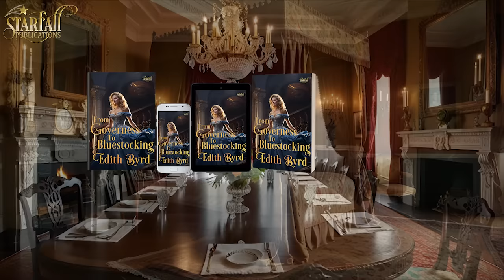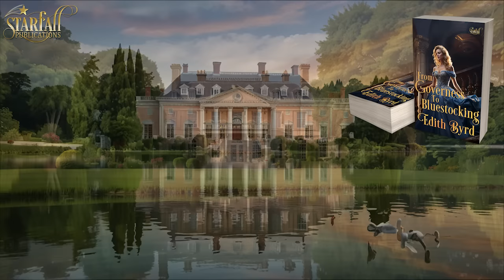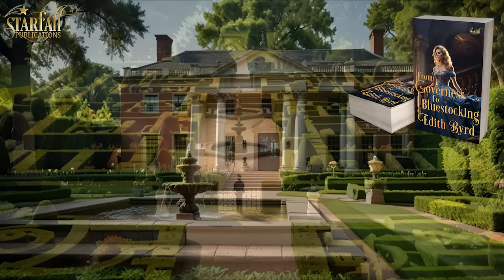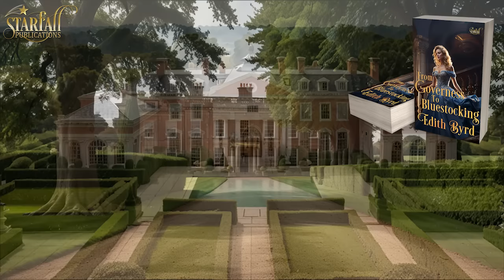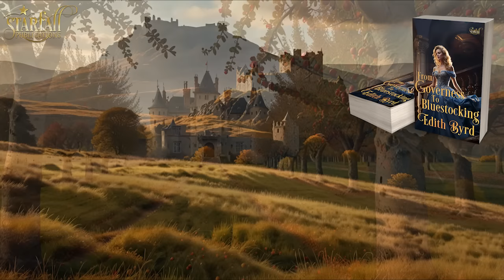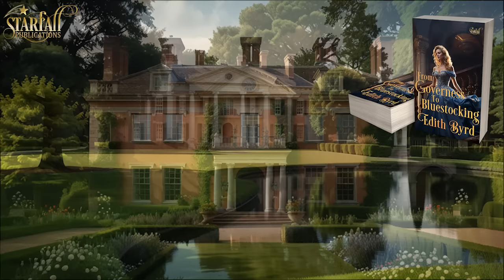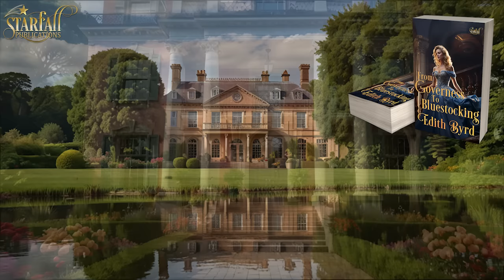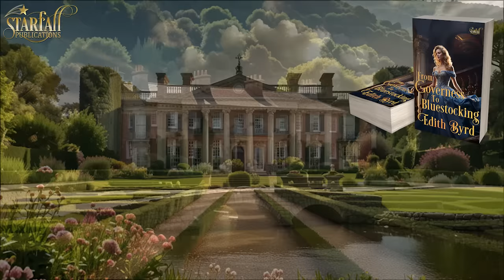Regency Romance Novel From Governess to Bluestocking Preview Audiobook by Edith Byrd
Book from Accidental Courtships Series

▬ 📕 Book Summary 📕 ▬▬▬▬▬▬▬▬▬▬
He cared about her more and more, and found it increasingly difficult to remind himself that they were from different worlds.

Ruth Selwyn is nothing more than a lady's companion. A clever and caring one, indeed. However, her misstress is not the ordinary noble lady.

Lady Cecelia is a recluse duchess, rumored to be mad, with a sadness in her eyes and a secret hidden in her past... a lost love.

Her nephiew, Stephen Theyer, son of the Duke of Richmond, refuses to leave her alone. Her castle becomes a shelter for him as well, because his family's demands are heavy on his rebellious shoulders. Aunt Cecelia's wisdom and Ruth's kindness is all he needs to feel happy...

But for how long will Stephen be able to avoid his duties? For how long will Ruth fight her growing feelings? For how long will Aunt Cecelia hide her secret?

▬ ⭐⭐⭐⭐⭐Book Reviews⭐⭐⭐⭐⭐▬▬▬▬▬▬▬▬▬▬

⭐⭐⭐⭐⭐ There is so much love, compassion and understanding in this story. I felt so connected to the characters that my tears flowed as I came towards the end of the story. I think this is the authors best story yet. Excellent writing!

⭐⭐⭐⭐⭐ I enjoyed this book immensely! The main characters are just that. Characters and I found them to be a treat! This is not your typical Regency, Blueblood, Romance story.

⭐⭐⭐⭐⭐ So well written, full of drama, love, emotions, intrigue, great storyline, twists and turns.

⭐⭐⭐⭐⭐ It took hold and it did not let me go.
This was an excellent book with really strong characters. I found it very engaging and entertaining to read.

⭐⭐⭐⭐⭐ Ms. Byrd delivers another good book! This is the story of two loves…I loved the characters, the storyline, the revelation of the aunt, the love and the HEA. Good read!

⭐⭐⭐⭐⭐ It was such a fantastic book to read! Front he first page to the last, I just couldn't put it down. I was hooked from the first page. The characters and their characteristics pulled me in even more and I just wanted to read the rest of the adventure without putting it down! Highly recommend!!

▬ 🧑‍🤝‍🧑Follow Us 🧑‍🤝‍🧑 ▬▬▬▬▬▬▬▬▬▬

▬ 🎥 Timestamps 🎥 ▬▬▬▬▬▬▬▬▬▬
00:00:00 - Intro
00:00:21 - Chapter 1
00:18:58 - Chapter 2
00:38:07 - Chapter 3
00:47:24 - Chapter 4
01:06:58 - Chapter 5
01:22:57 - Chapter 6
01:31:16 - Chapter 7
01:43:37 - Chapter 8